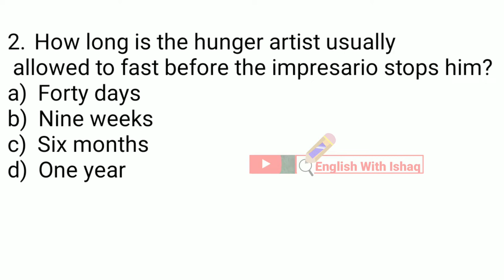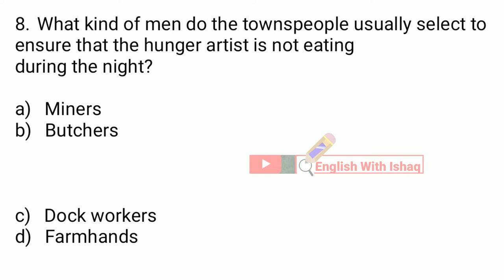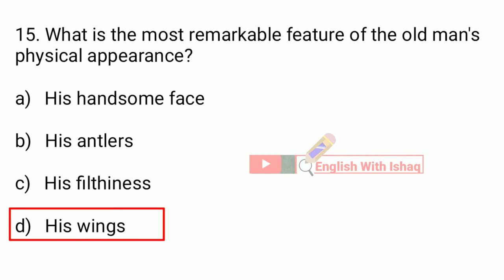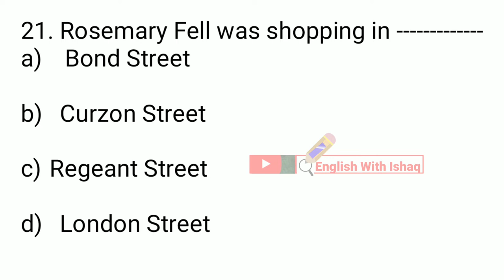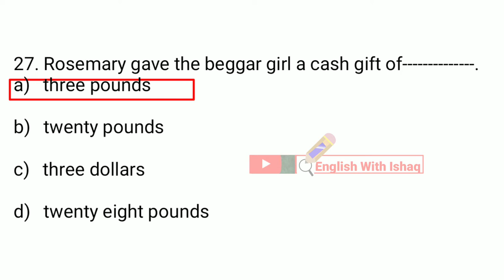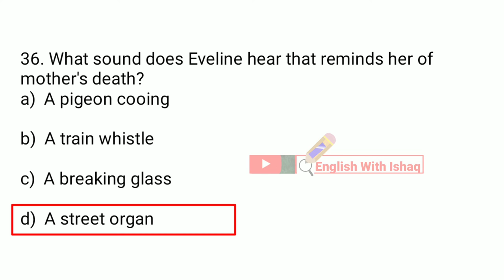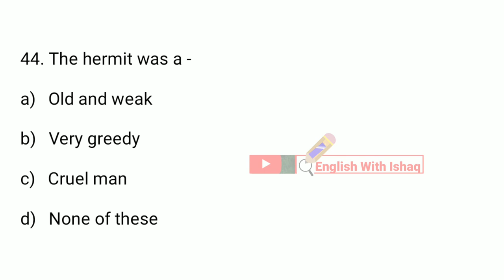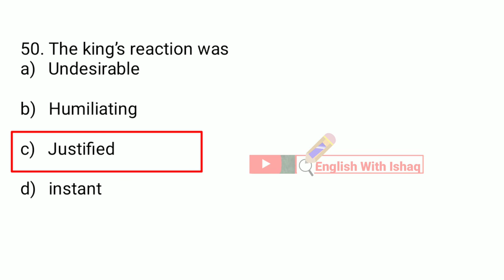ADP English Short Narrative Fiction important MCQS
English Narrative Fiction mcqs in adp
ADP solve mcqs
ADP Short stories mcqs
impossible mcqs in short Narrative Fiction
most important mcqs in short Narrative Fiction
most important mcqs in short stories Narrative Fiction adp
Adp English most important quotations
Short Narrative mcqs

adp English  structure and grammar Iub past paper 2021 mcqs

adp English structure and grammar past paper 2021 subjective

Important Long and short questions English Grammer and structure

tricks and tips to solve English grammar and structure mcqs part1

tricks and tips to solve English grammar and structure mcqs part2

tricks and tips to solve English grammar and structure mcqs part3